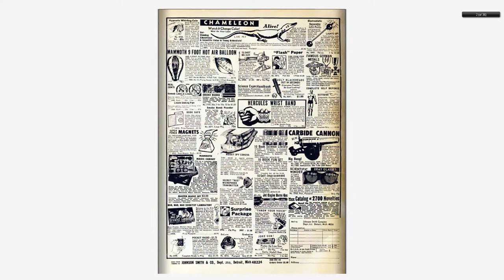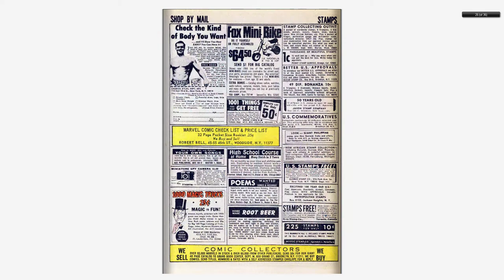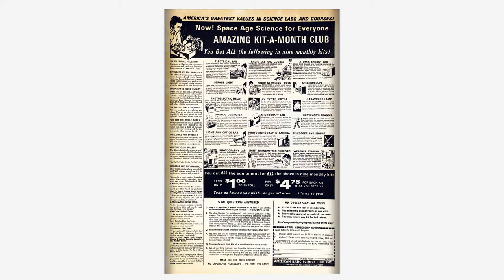196810 Millie the Model v1 163